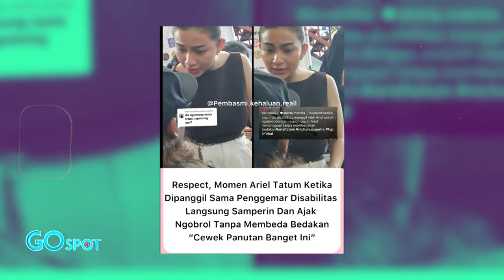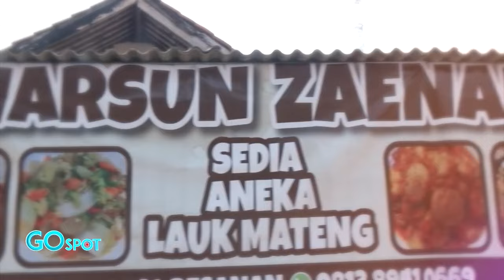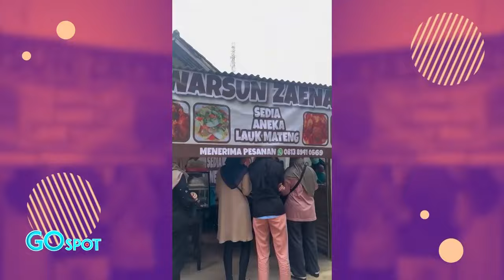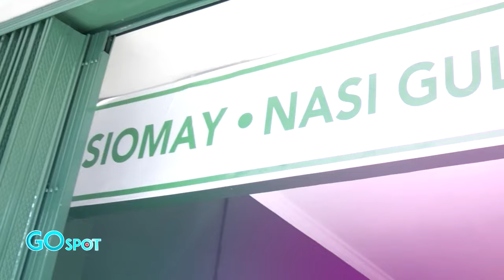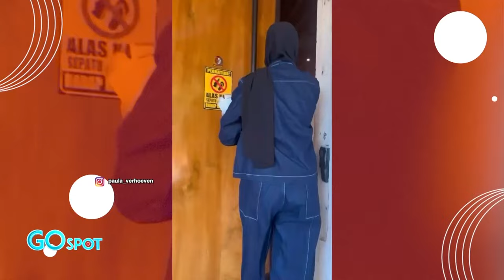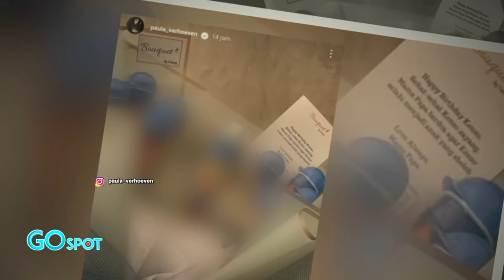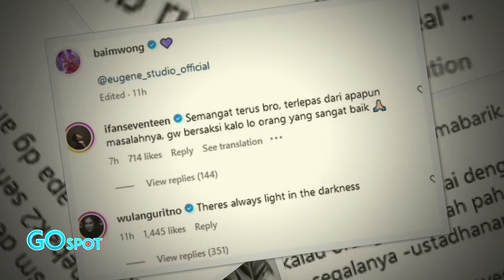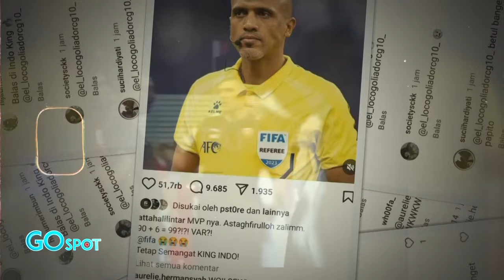Salut Istri Young Lex, Turun Langsung Urus Usaha Warung Nasi - Go Spot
Istri Young Lex, seorang influencer dan musisi, telah menarik perhatian publik setelah membuka usaha warung nasi. Berbeda dengan suaminya yang lebih fokus pada dunia hiburan dan musik, ia memilih jalur bisnis kuliner sebagai langkah baru. Warung nasi ini menawarkan berbagai menu yang menggugah selera, dan banyak orang penasaran dengan konsep dan kualitas makanannya. Keputusan ini dianggap sebagai langkah cerdas untuk memperluas usaha dan menunjukkan sisi lain dari kehidupan mereka.

Sandra Dewi baru-baru ini menjadi sorotan di tengah kontroversi kasus Timah, di mana beberapa selebriti terlibat dalam isu terkait perusahaan pertambangan. Meskipun situasi ini memicu berbagai reaksi, Sandra memilih untuk tetap fokus pada karier dan keluarga. Sandra juga menekankan pentingnya menjaga citra dan tanggung jawab publik di tengah isu yang sedang berkembang, sambil tetap menjalankan bisnis dan proyek-proyek kreatif lainnya.

Ariel Tatum baru-baru ini menjadi sorotan dan pujian dari netizen, meski sibuk dia juga sangat ramah terhadap penggemarnya.